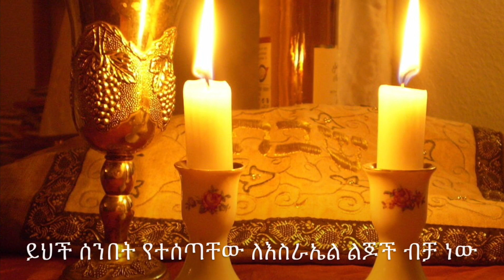ዘፍጥረት 10፡10 የሸም ዘር ልጆች ትውልድ አመጣጥ